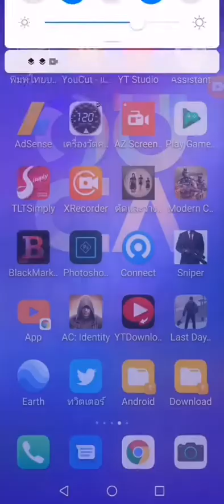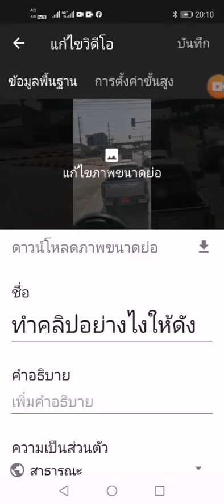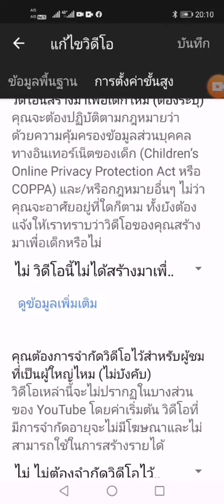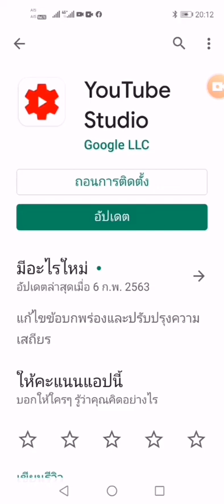แอปสำคัญ ในการทำช่อง YouTube